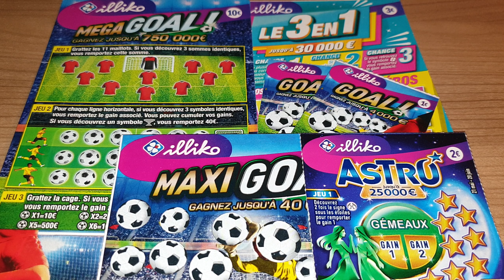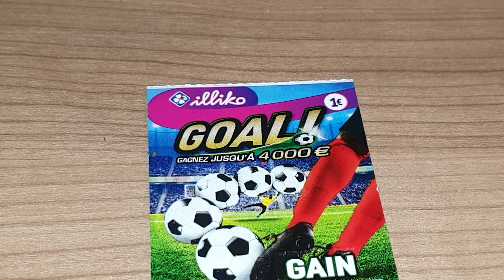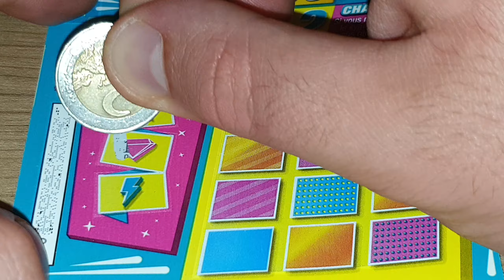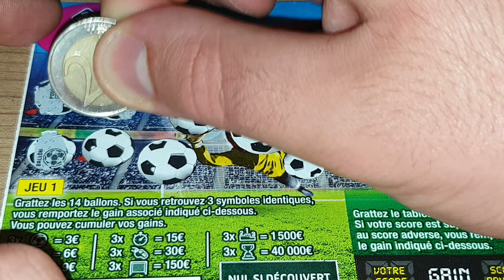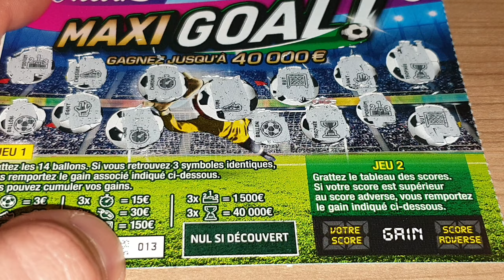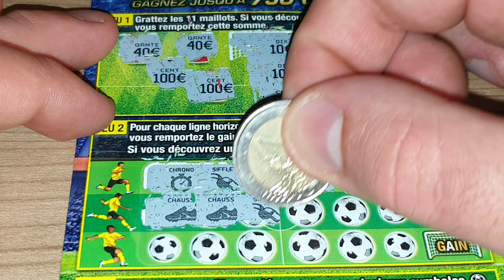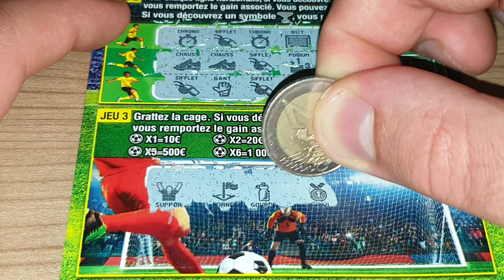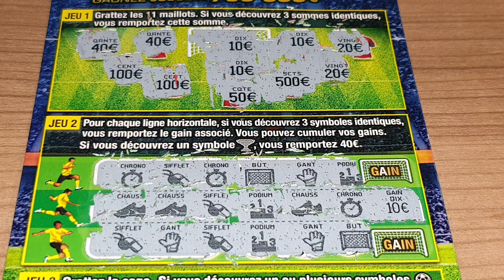Grattage Abonnés #399 • FDJ/Illiko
N°399 • Demande de "Kathy Leclercq"
- Banco (1€)
- Numéro Fétiche (1€)
- Goal (1€)
- Astro (2€)
- X10 (2€)
- Black-Jack (2€)
- Solitaire (2€)
- Pactole (2€)
- Vegas (3€)
- Le 3 En 1 {3€)
- Jungle des Mystères (3€)
- Cash (5€)
- Jackpot (5€)
- Maxi Mots Croisés (5€)
- X20 (5€)
- Baraka (5€)
- As de Coeur (5€)
- Méga Mots Croisés (10€)
- Millionnaire (10€)
- Méga Goal (10€)